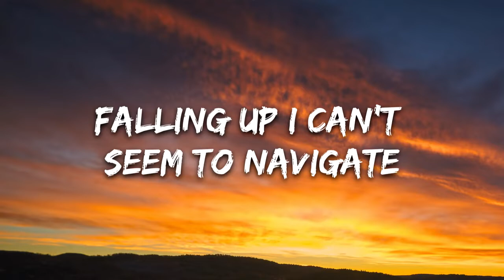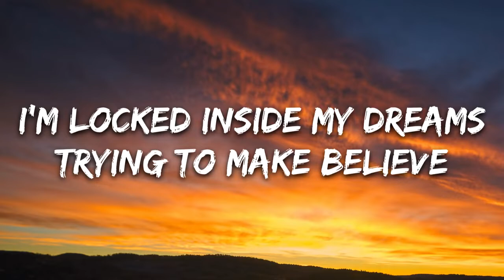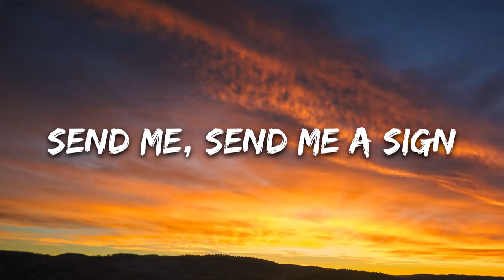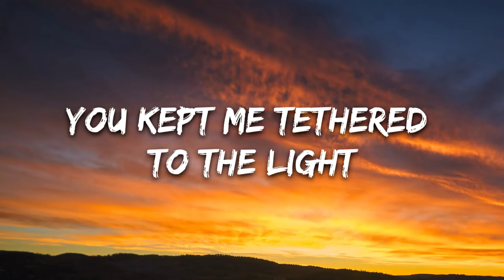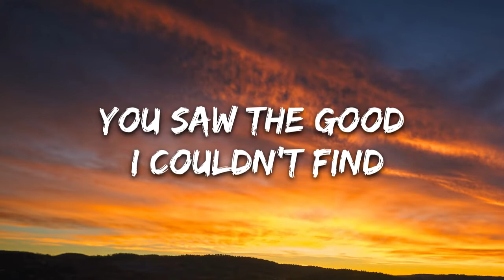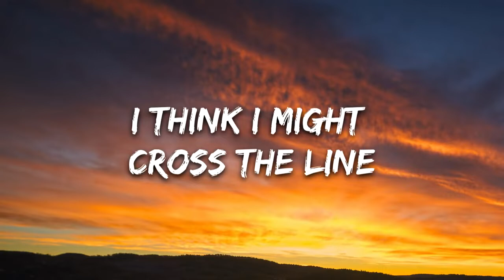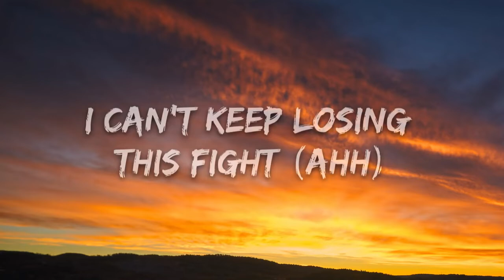Highlnd & greisun - Throw Me A Line (Lyrics)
🎵 Highlnd - Throw Me A Line (Lyrics)

🎤 Lyrics: Highlnd - Throw Me A Line

Sinking down to a darker place
Falling up I can’t seem to navigate
It’s right in front of me
You’re just within my reach
I know not everything comes easily

Please just lend your honesty
Just looking for some clarity
Send me, send me a sign

Somebody throw me a line (ahh)
I can’t keep losing this fight (ahh)
It’s getting hard to tell the wrong from the right
I think I might cross the line (ahh)

Floating, your hands melt into mine
As we lay underneath the painted sky
I’m locked inside my dreams
Trying to make believe
That we exist so naturally

You kept me tethered to the light
You saw the good I couldn’t find
But when your mask came off I saw your darker side
I saw your darker side